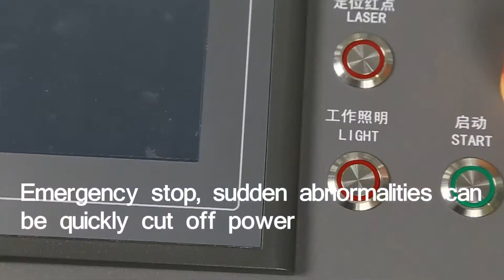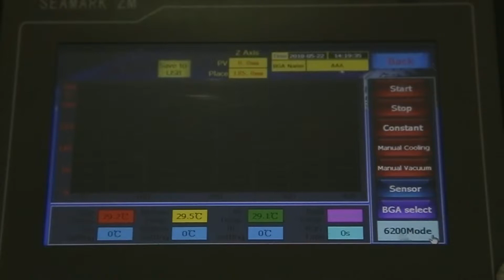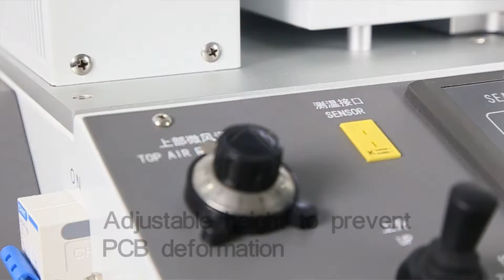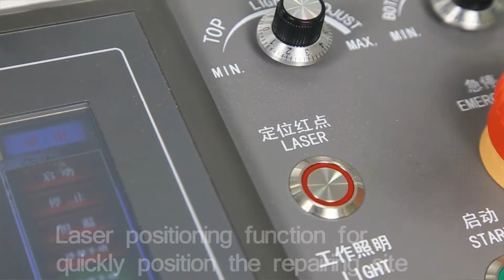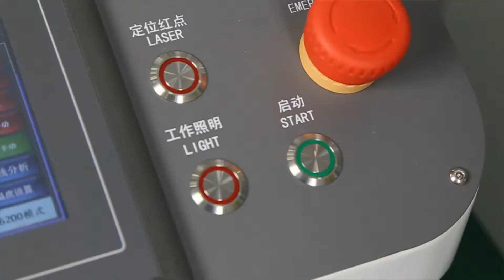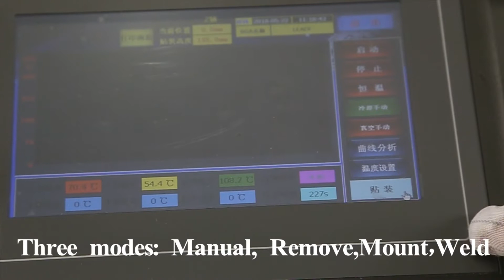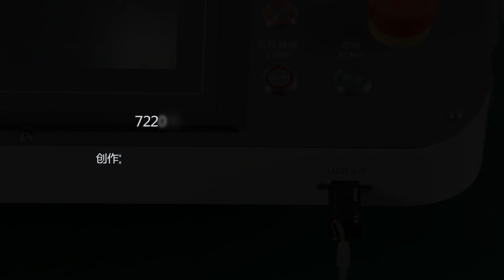Seamark ZM hot air SMT automatic BGA rework station 7220A Operational video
We have X-ray inspection machine , BGA rework station, LCD bonding machine and laser repair machine. for more than 15 years.